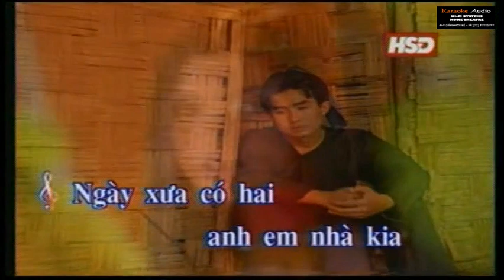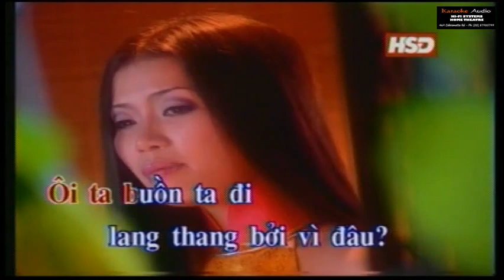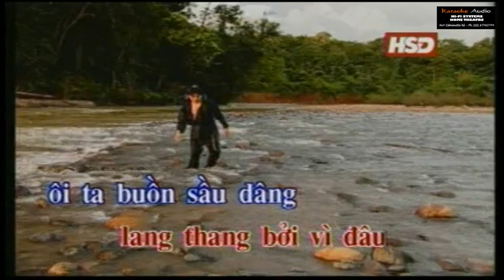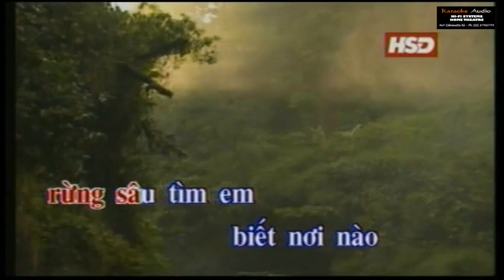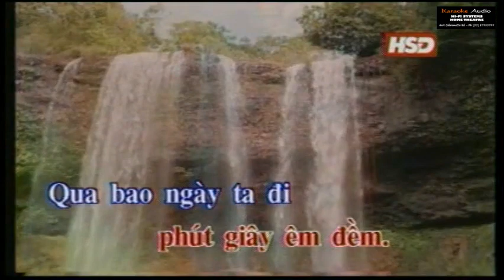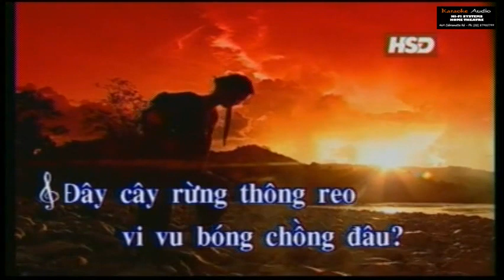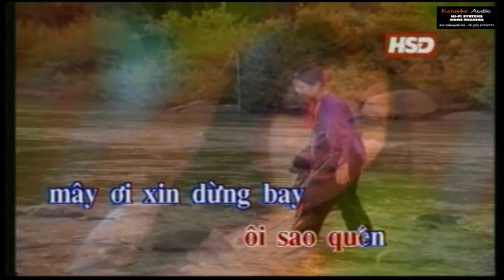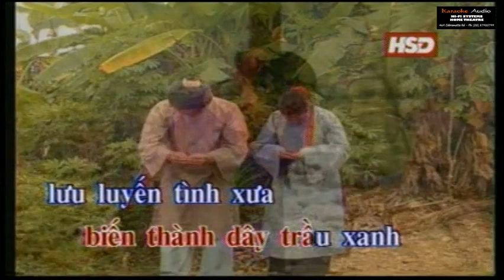2384-Trầu Cau-Bích Tuyền Karaoke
9 Nội dung có trong video sẽ không tránh khỏi sai sót hoặc vi phạm bản quyền, ... Mong quý vị thông cảm và thông báo trực tiếp với Admin qua hotline ☎ Phone - Zalo:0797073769, để chúng tôi kịp thời gỡ xuống và không làm ảnh hưởng đến tác phẩm của quý vị!
-Karaoke trau cau
-trau cau Karaoke